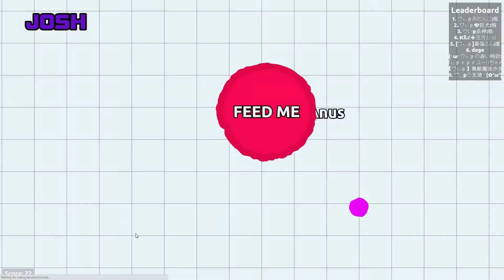I'm Orbiting the Moon! | Agar.io: Part 1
This isn't a game.. This is an addiction! We finally discover the golden goodness that is Agar.io. It's a free web game that we have been asked to play and god were we impressed!